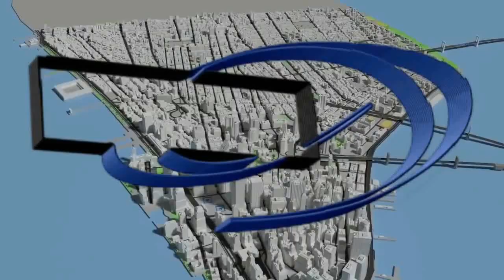2018 World Series Game 5-Mariners (MET) Vs. Expos (MET) (MLB The Show 18 Gameplay/Commentary)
MLB POSTSEASON IS on WON 9 YouTube! We are back for another postseason of exciting baseball gaming coverage featuring some of the big names and legendary names of the game of baseball.

This is the Franchise Mode of MLB The Show 18 and features full game-play & commentary of the game.

Tonight, Baseball Night In America we'll be bringing you Game 5 Of The Fall Classic on WON 9 YouTube as the Metropolis Mariners take on the Metropolis Expos from Sportsman Park and its A MUST SEE! Game 5 Of The 2018 World Series--Mariners (MET) Vs. Expos (MET), powered by MLB The Show 18, via Playstation 4.

Yours truly, Jonathan Rios will be doing the commentary/play by play for every WON MLB The Show game-cast. Check it out & Hope you enjoy!

Next BNIA Gamecast: TO BE ANNOUNCED!